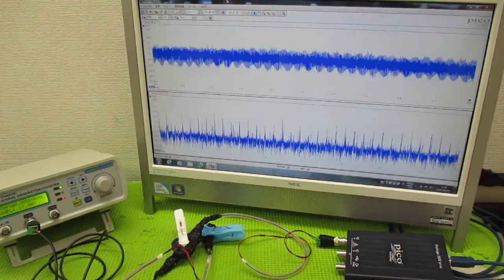メガヘルツの超音波発振制御プローブ ultrasonic-labo